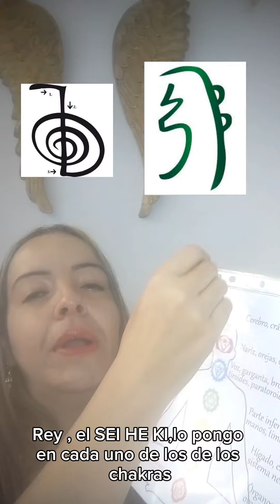Otra Forma de combinar CRISTALES con SÍMBOLOS 😃👍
Otra forma de usar cristales con símbolos. Te animas a usarla? Ya la has probado?

Cuéntame en comentarios y muchas bendiciones y prosperidad para tí y tú familia.🙏🤗